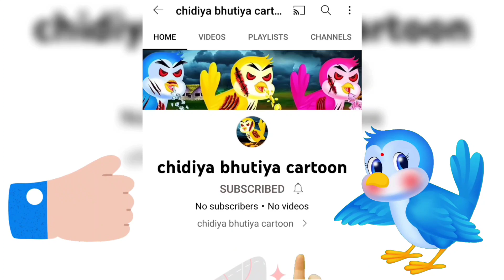कुएं में लटकती चुड़ैल चिड़िया | kua me latkti chudail | kua wali chudail chidiya | Chidiya Cartoon